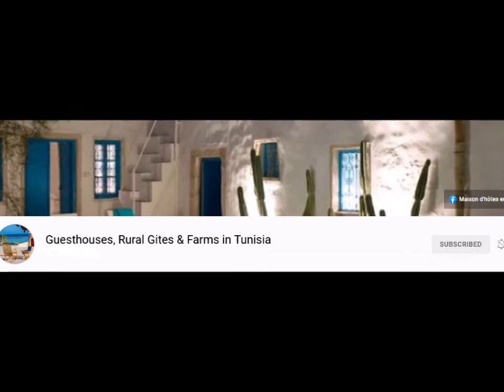Trésors D'Utique : Un Restaurant fermier unique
Ferme agricole marché champs et restaurant fermier situé à Utique à 10 min de Géant et à 25 min du centre ville de Tunis

Hotel in Tunisia
Hotels en Tunisie
Hôtel à Sousse
Hotel 5 étoiles en Tunisie
Hotel 5 stars in sousse Tunisia
Hotel 4 étoiles en Tunisie
Hotel 4 stars in sousse Tunisia
gite rural tunisie
gites ruraux tunisie
gites tunisie
la cigale tabarka
hotel djerba
hotel sousse
iberostar mehari djerba

booking tunisie
occidental sousse marhaba
thalassa sousse
hotel sousse
riadh palms sousse
hotel movenpick sousse
hotel marabout sousse
marabout sousse
thalassa sousse resort & aquapark
jaz tour khalef sousse
el mouradi palace sousse
mouradi palace sousse
hotel riadh palms sousse
marhaba palace sousse
iberostar sousse
tunisie sousse
hotel marhaba sousse
aqua palace sousse
hôtel sousse
movenpick sousse prix
aquasplash sousse
soviva sousse
golf residence sousse
sousse city & beach hotel
royal jinene sousse
royal salem sousse
tour khalef sousse
hotel occidental sousse marhaba
kantaoui sousse
marriott sousse
riadh palm sousse
orient palace sousse
hasdrubal sousse
jobi sousse
green park sousse
mouradi sousse
hotel soviva sousse
booking sousse
hotel kanta sousse
hotel marhaba palace sousse
el ksar sousse
el mouradi sousse
hotel scheherazade sousse
magic life sousse
marhaba royal salem sousse
marhaba beach sousse
diar andalous sousse
golf sousse
prix hotel sousse
diar el andalous sousse
hotel mouradi sousse
marabout hotel sousse
occidental marhaba sousse
hotel tour khalef sousse
reservation hotel sousse
spa sousse
hotel concorde sousse
residence sousse
hotel golf residence sousse
aqua park sousse
houria palace sousse
hôtel movenpick sousse
iberostar diar el andalous sousse
hotel jinene sousse
alhambra sousse
taha voyage sousse
sousse kantaoui
platinum sousse
folla aqua resort sousse
hotel sousse prix
thalasso sousse
seabel alhambra sousse
hotel marriott sousse
hôtel marabout sousse
hotel monaco sousse
hotel jaz tour khalef sousse
hotel paris sousse
kanta sousse
bellevue park sousse
hotel kantaoui sousse
hotel diar el andalous sousse
mövenpick resort and marine spa sousse
hotel royal salem sousse
aquapark sousse
hotel golf sousse
tej marhaba sousse
el ksar resort & thalasso sousse
mövenpick resort & marine spa sousse
concorde sousse
hotel palmyra sousse
promo hotel sousse
golf residence hotel sousse
hotel royal jinene sousse
monaco sousse
dar antonia sousse
aquasplash thalassa sousse
hotel sousse 5 etoile
hotel sindbad sousse
kinben sousse
movenpick sousse booking
residence les dunes sousse
hôtel marhaba sousse
hôtel riadh palms sousse
dar zitouna sousse
royal beach sousse
el mouradi palm marina sousse
the pearl resort & spa sousse
hotel karawan sousse
hannibal park sousse
tunisie promo sousse
chott meriem sousse
tui blue scheherazade sousse
hotel alhambra sousse
hannibal palace sousse
le must sousse
hôtel à sousse
hotel riadh palm sousse
hotel kaiser sousse
boujaafar sousse
hotel houria palace sousse
lti bellevue park sousse
hôtel el mouradi sousse
casino sousse
meilleur hotel sousse
hotel el mouradi palace sousse
hotel pas cher sousse
residence monte carlo sousse
hotel sousse pas cher
hotel seabel alhambra sousse
hotel cesar sousse
hotel hasdrubal sousse
maison d hotes tunisie
maison hote tunisie
maison dhote tunisie
maison hote bizerte
maison hote tabarka
maison dhote tunis
maison d hote a djerba
maison dhote bizerte
maison hote djerba
maison dhote djerba
maison hote hammamet
maison dhote tabarka
maison dhote sousse
maison hote kelibia
maison dhote hammamet
maison hote tozeur
dar zaghouan tunisie booking
maison hote ain draham
maison hote haouaria
maison d hote avec piscine couverte tunisie
maison dhote mahdia
la badira hammamet
hotel tunis
radisson blu djerba